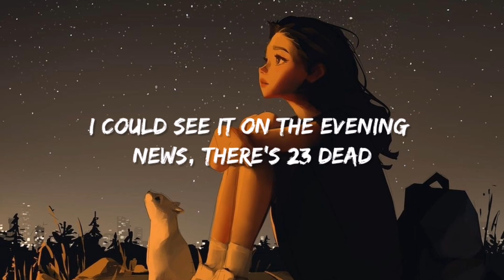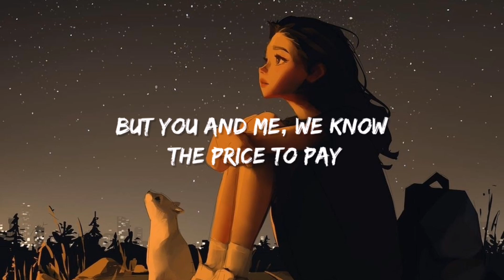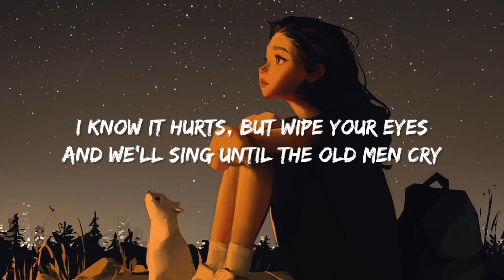Tom Odell - Streets of heaven [Lyrics]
Lyrics 🎤🎶: Streets of heaven

Trouble in little town
People all gathered 'round
Abandoned bag on a step
This is what happened next

I was only trying to hear what the teacher said
Then I heard a gunshot ringing in my head
I could see it on the evening news, there's 23 dead
In two-by-twos with our shirts stained red

We walk these streets of heaven
We walk these streets of heaven now

It's hard to get through the days
Knowing they're miles away
Knowing what could've been
I look on down and I see

My brother on the stand, trying to make a case
My mother in the hallway, with tears upon her face
The lawyers say these cruel machines, they keep us safe
But you and me, we know the price to pay

Is we walk these streets of heaven
Walk these streets of heaven
Is to we walk these streets of heaven

Another shot, wasted life
Another friend to walk beside
I know it hurts, but wipe your eyes
And we'll sing until the old men cry

It's just the way it is, I don't know why
We're just a bunch of kids who didn't have to die

As we walk these streets of heaven